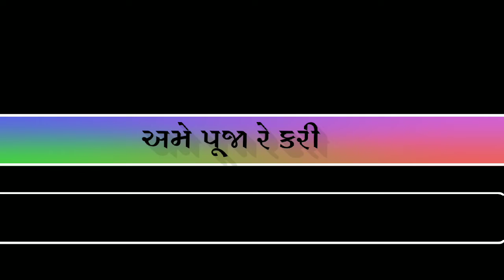હો પથ્થર દિલની અમે પૂજા રે કરી હતા અમે આશિક જરૂર સાથી ની હતી black screen stutus video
Black Screen Status Gujarati || Gujarati Black Screen Status || Gujarati Status || blackscreen𝗚𝘂𝗷𝗮𝗿𝗮𝘁𝗶 𝗦𝘁𝗮𝘁𝘂𝘀 || 𝗡𝗲𝘄 𝗚𝘂𝗷𝗮𝗿𝗮𝘁𝗶 𝗕𝗹𝗮𝗰𝗸 𝗦𝗰𝗿𝗲𝗲𝗻 𝗦𝘁𝗮𝘁𝘂𝘀 || 𝗪𝗵𝗮𝘁𝘀𝗔𝗽𝗽𝗦𝘁𝗮𝘁𝘂𝘀 || 🥺